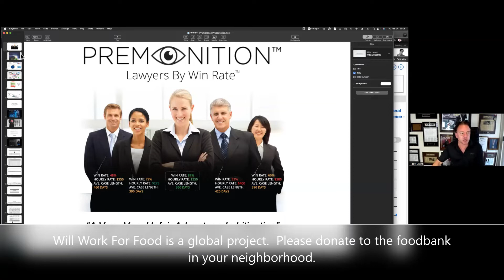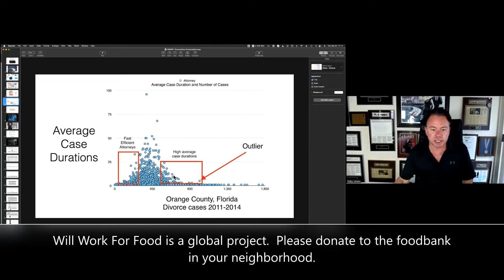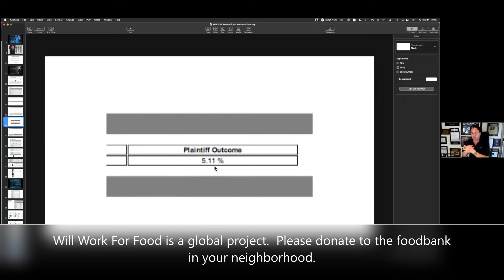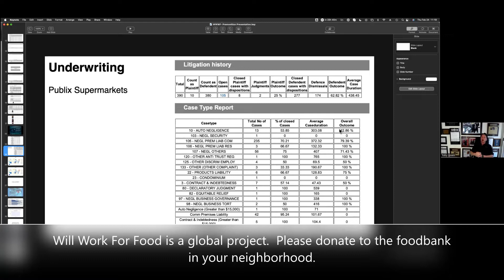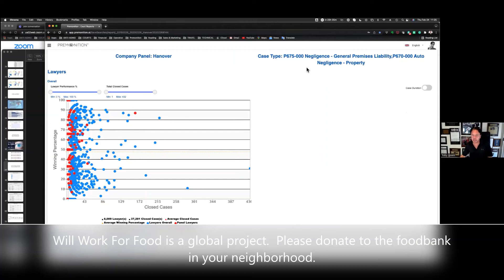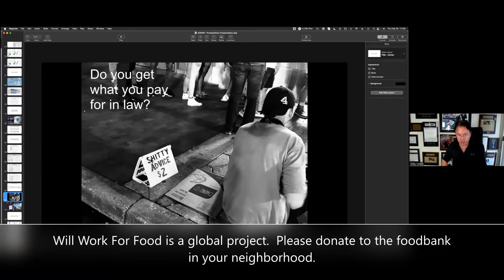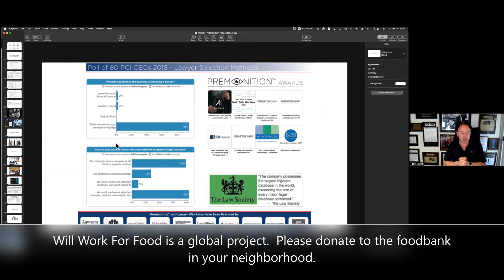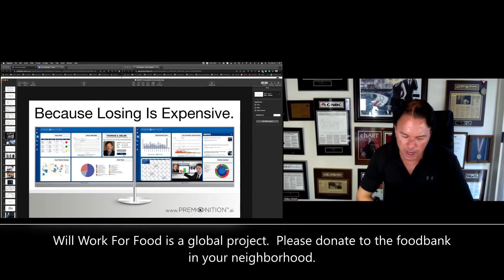Law's Secrets Revealed A Big Data Look at Litigation with Toby Unwin for Will Work For Food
Our Special guest, Toby Unwin, Co-Founder of Premonition Analytics presents:
Law's Secrets Revealed: A Big Data Look at Litigation
• Are big law firms better than small ones?

• Are Partners really better than Associates?

• Do more expensive lawyers win more?

• Who wins more, men or women?

This presentation will provide big data answers to these questions and many more

Toby pioneered lawyer “win rates” and co-founded Premonition, the World’s largest litigation database. He began his career in recruitment, eventually founding NetSearch. The online headhunting firm received 4 offers in the first 27 days, valuing it at $160M. Toby Unwin was inaugurated as The Republic of Austria’s Honorary Consul in Orlando, Austria’s youngest Consul of all time. He is the bestselling author of several books, 14 patents and a video series teaching commercial property investment, owning developments throughout Florida. He sits on numerous boards such as Maximum Life Medical Research Foundation and the Central Florida Ballet. National Rowing Championship Gold Medallist and an accomplished pilot, he holds a World airspeed record. He speaks five languages and studied International Commercial Law at Kings College London.

If you don’t already have a favorite charity please consider using the links below to find a food bank near you: